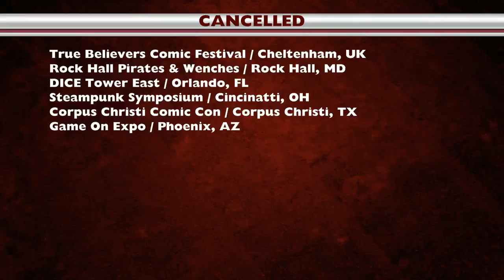COMICON CANCELLATIONS -- May 22, 2020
Our first February 2021 event has been cancelled. We have that and other events closing up for 2020. Plus one postponement.